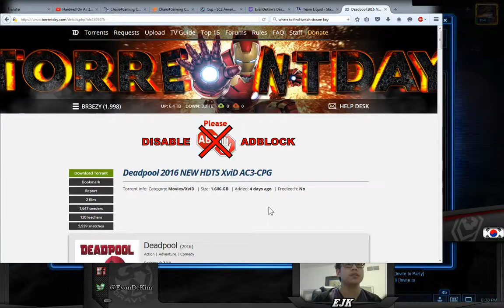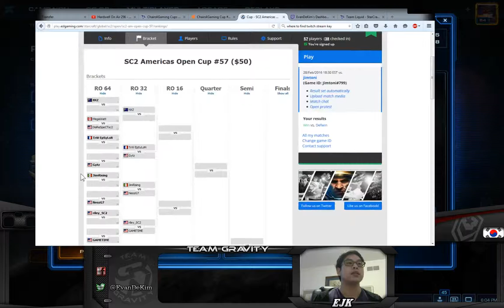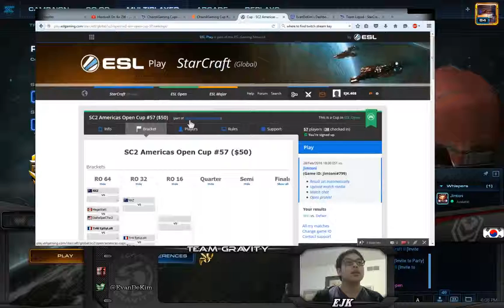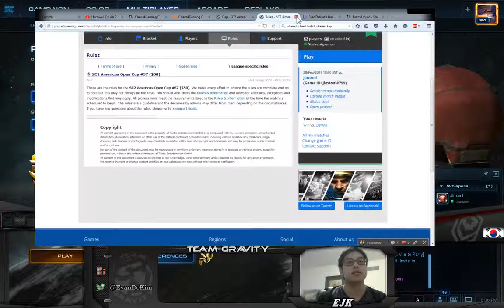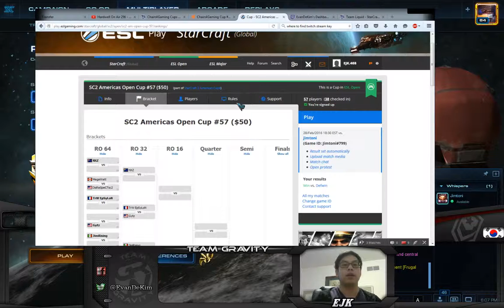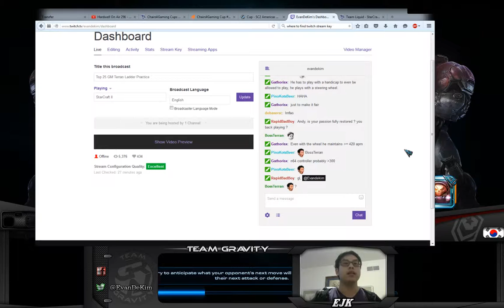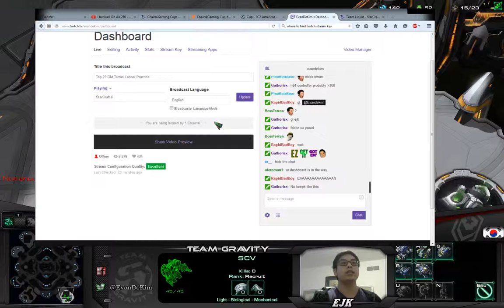EJK Stream Part 1